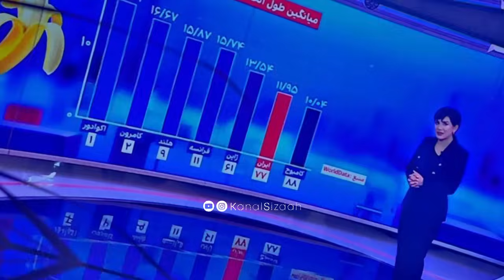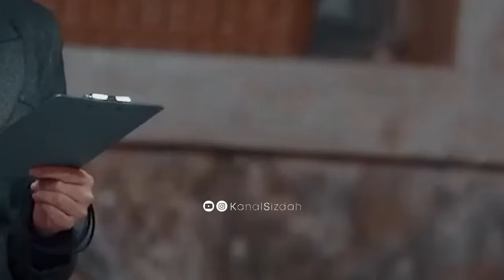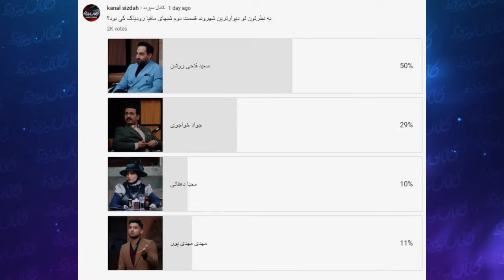بررسی و آنالیز قسمت 2 شب های مافیا زودیاک فصل 2: از سانسور تا انتخاب بهترین و بدتری بازیکن در زودیاک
از ترکیب قوی و برنده شبهای مافیا زودیاک
تا بررسی و آنالیز قسمت دوم فصل دوم زودیاک

از سانسور و ماجرای زنگوله ی سعید فتحی روشن
تا شوخی جنسی فرزاد حسنی و مجتبی شفیعی

از تو در و دیوارترین پلیر قسمت دوم
تا انتخاب بهترین پلیر این قسمت

آیا سر و کله ی امیرعلی نبویانی دیگر در مافیا پیدا شده یا چی؟

همه و همه در این قسمت از کانال سیزده